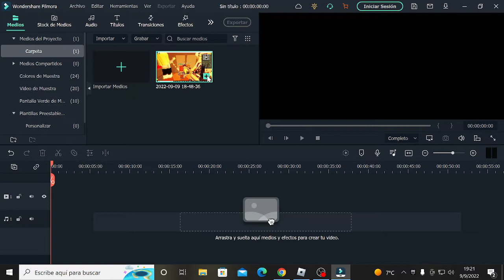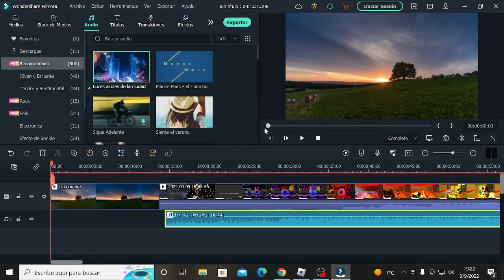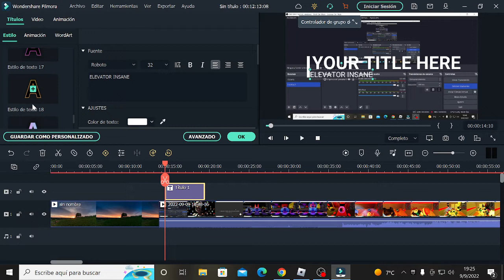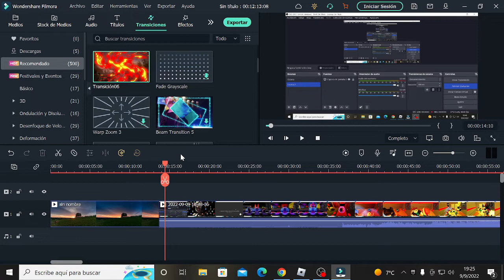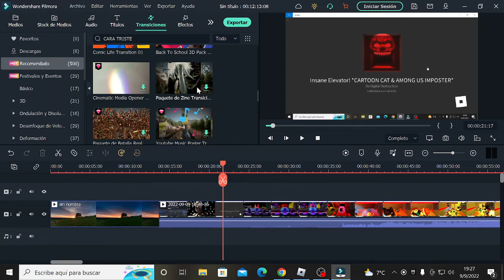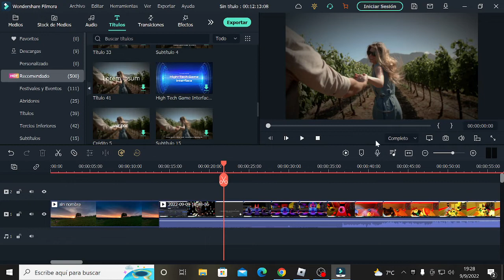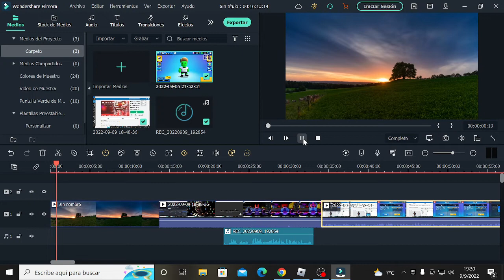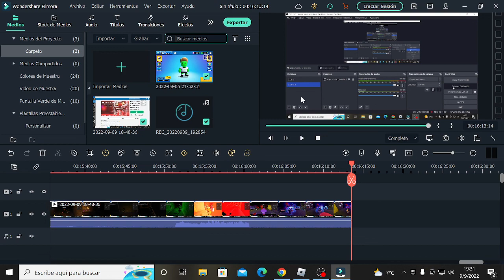Enseñando mi editor de videos Filmora 11